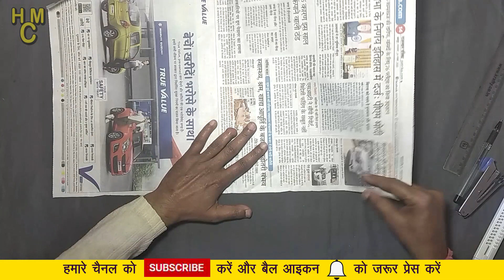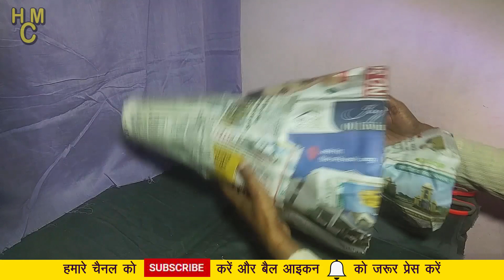How to make BIG christmas tree with news paper | DIY Xmas tree | Xmas tree making | 3d xmas tree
Friends, in this video of our channel#Homemadecraft, you will see how you can easily make a Christmas tree at home from newspaper, news paper. Christmas Day is celebrated every year on 25 December. In this way, you too can easily make your own Christmas tree at home. It is also easy to make. The things that are made from it, you can easily get it at home. You can also keep it as a show piece at home. This can be a good project for children. It does not cost much to make it. So friends, you too must try once.

फ्रेण्डस हमारे  चैनल के इस वीडियो में आप देखेंगे कि कैसे आप घर पर अखबार, न्यूज पेपर से आसानी से क्रिसमस ट्री बना सकते है। 25 दिसम्ब्र पर हर वर्ष क्रिसमस डे मनाया जाता है। एैसे में आप भी घर पर ही आसानी से अपना क्रिसमस ट्री बना सकते है। इसे बनाना भी आसान है । यह जिन चीजों से बनता है वो आपको आसानी से घर में ही मिल सकती है। इसे आप घर में शो पीस के रूप में भी रख सकते हैैं। बच्चों के लिए यह एक अच्छा प्रोजेक्ट हो सकता है। इसे बनाने में ज्यदा खर्चा भी नहीं आता है। तो दोस्तों आप भी एक बार अवश्य कोशिश करें।

home made craft,